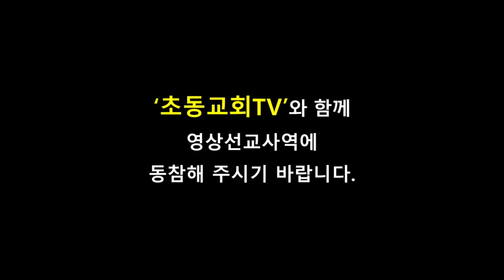초동교회 성경인물탐구(13) - 이사야